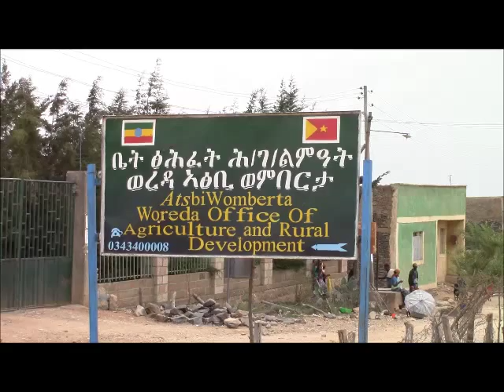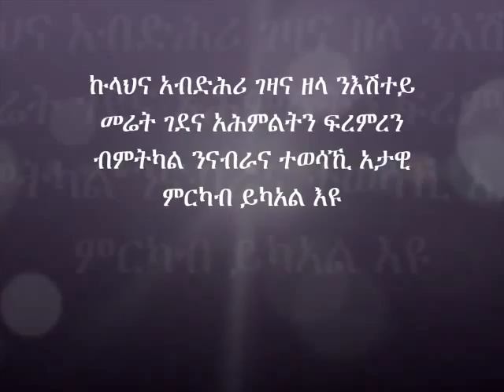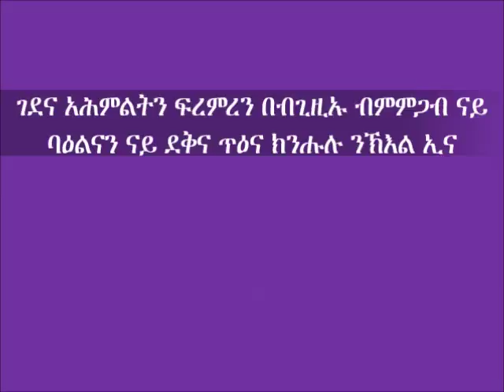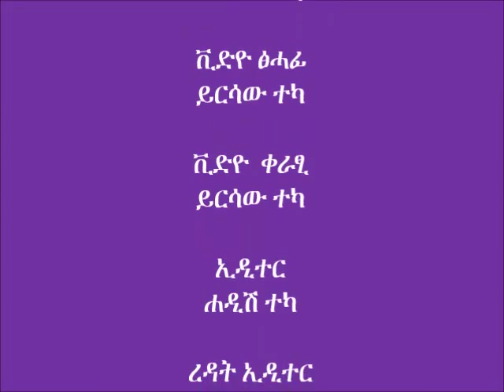Atsbi Back yard garden practice